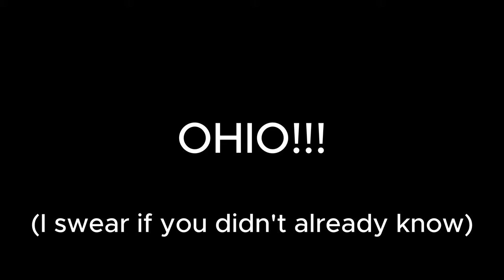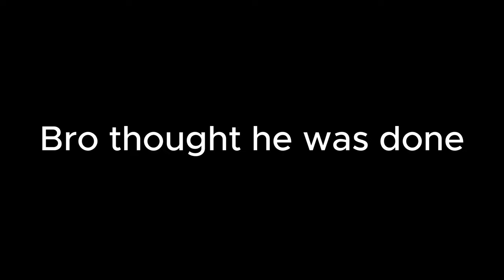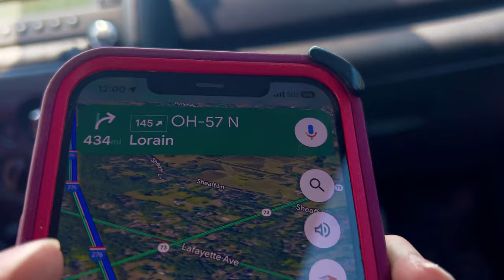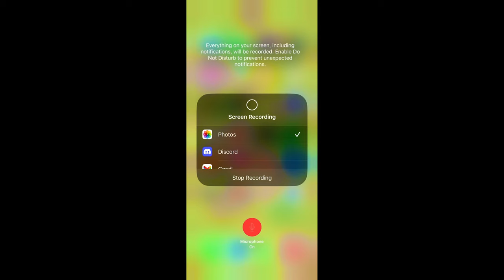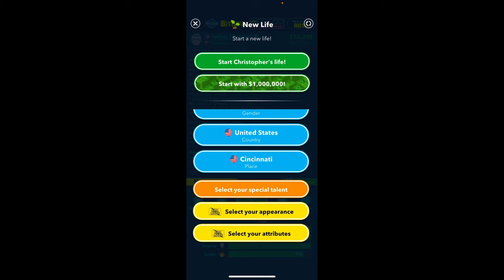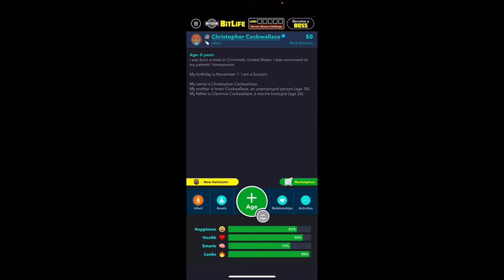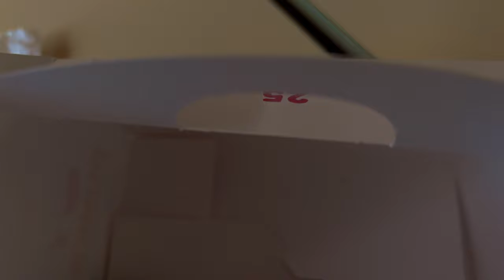The BEST Amusement park in the world [Cedar Point Travel Vlog 2024]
Join us on our Cedar Point travel vlog as we take you along for the ride on our Ohio road trip adventure! Experience the thrills and excitement of Cedar Point with us in this fun and exciting vlog. Don't miss out on all the fun!

I hope you enjoyed this video, if you did please hit that subscribe button and notification bell so you NEVER miss a new upload, this channel offers high quality roller coaster content to the max, we have reviews, pov footage, off rides and more, all shot in 4k at 60 frames per second, subscribing would definitely benefit me on the road to 600 subscribers